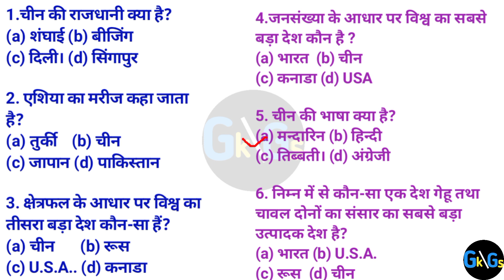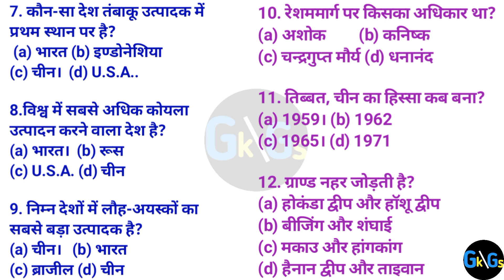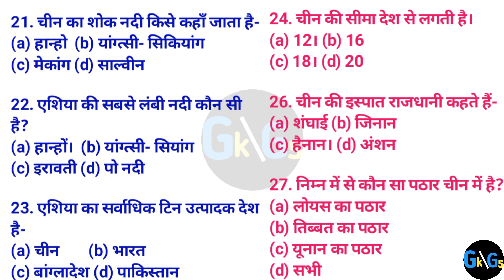china country in Asia|💯 china ki simaye|| world map class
china country in Asia|💯 china ki simaye|| world map class|| mappingupsc | maplestory | worldmap | worldmapsecret । worldcup2022 ।maps ।maplestory ।mapping ।worldofwarcraft । geography ।

hello friends,maine is video me china ke map ke bare me aap logo ko detail se btaya hai or iske questions bhi solve karvaye hai to aap log is video ko jarur dekhiyega or enjoy kariyega thanks।

@Gkgs.full-knowledge_channeloy kariyega thanks।